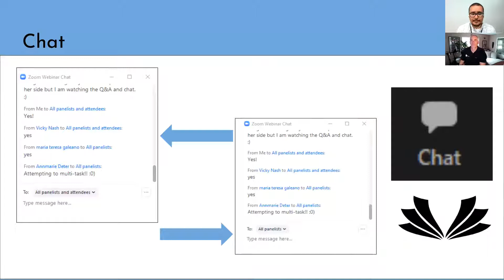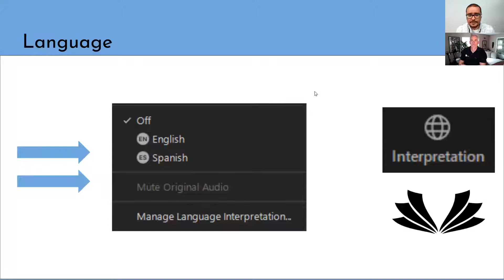Town Hall Speaker Series - Ranching in the Colorado River and Beyond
Join Nicholas Krick from Grass Valley Ranch, Jose Miranda from the Rocking TT Bar Ranch, Wayne Pollard from Pollard Livestock, Brackett Pollard from the Holy Cross Cattlemen's Association, Lydia LaBelle de Rios of the USDA, and Evan Zislis of the Aspen Institute in the sixth session of the Hurst Community Initiative's Town Hall Speaker Series. Presented by the Rifle Library and the Western Garfield County Chamber of Commerce.